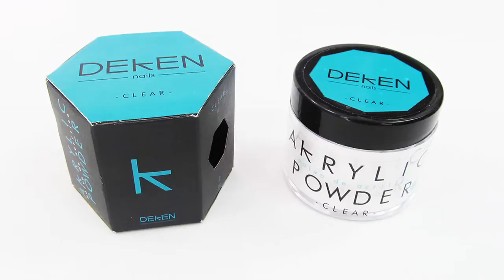Nail Mart® Diseño Sunset Flower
Xochitl Nava, Master Nail Mart nos muestra un diseño en tonos cálidos, con punta escultural Stiletto.

Material:

. Monomer –K
. Acrylic Clear
. Proteinik Bond
. Ph Plus
. Empujador de cutícula
. Nail Mesh Kleaner
. Sanitik Spray
. Kleaner
. Kutic Oli
. Lima Deken 100/100
. Lima Deken 150/150
. Lima Deken 180/180
. Pulidor Deken
. Finish Gel
. Formas para escultura Deken
. Vasito de cristal
. Uv gel
. Acrylic Pink
. Dekolor Orange
. Dekolor Neon Orange
. Dekolor Yellow.
. Pintura acrílica negra.